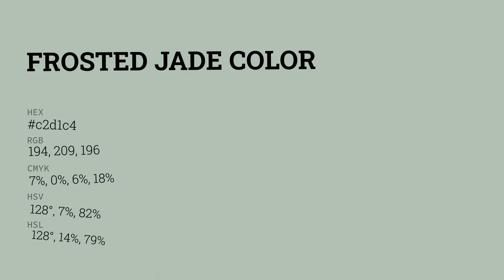Frosted Jade color c2d1c4 hex color - Green color - Warm color c2d1c4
What color is Frosted Jade ? c2d1c4 hex color - Green color - Warm color c2d1c4

Hex c2d1c4 Color Code is also known as Frosted Jade color.